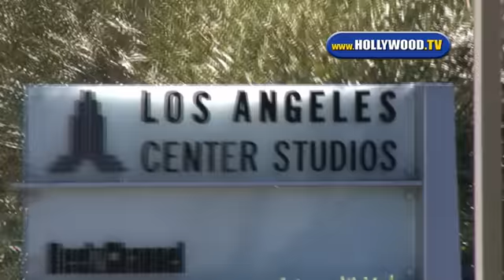Miley Cyrus shoots a music video at LA Center Studios